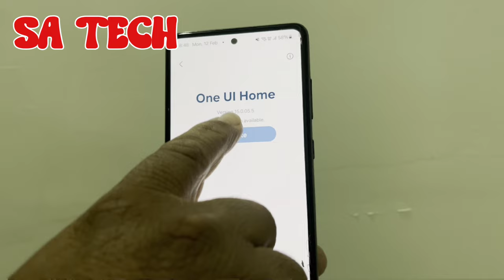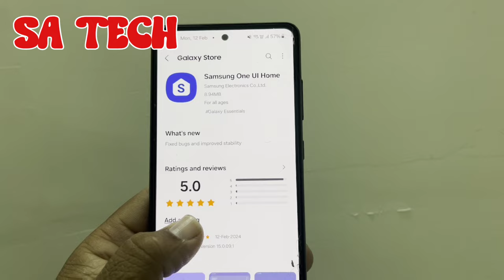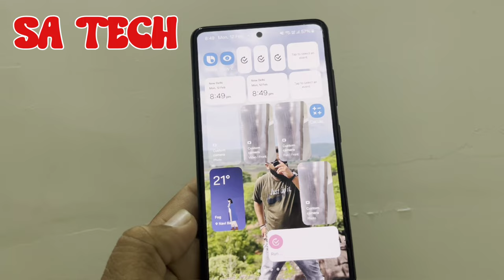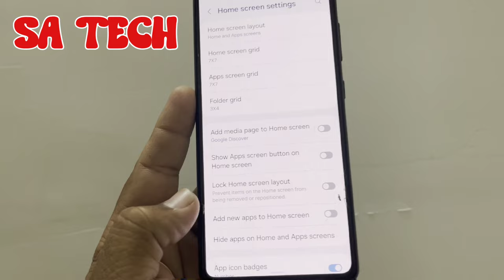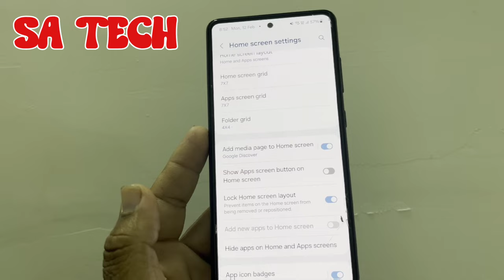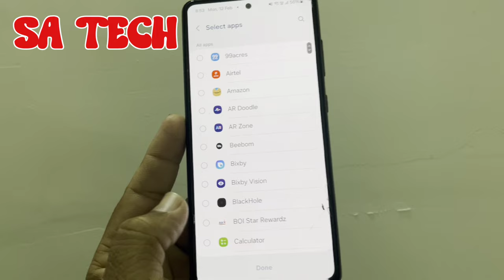Samsung One Ui Home New Update 2024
in this video i describe about samsung one ui home new update 2024